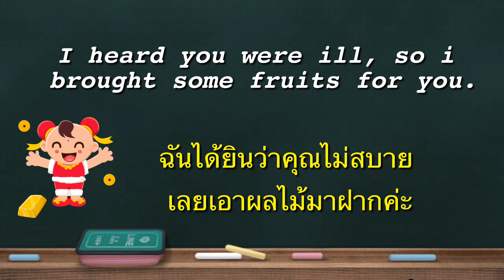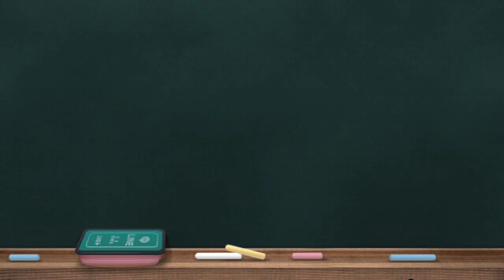ประโยคที่ใช้พูดตอบรับคำขอบคุณ -【ครูเบ็ญ สอนภาษาอังกฤษ】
ฝากกดติดตาม ช่อง Youtube และ Facebook ครูเบ็ญ สอนภาษาอังกฤษ กันด้วยนะค่ะ จะได้ไม่พลาดคลิปต่อไป